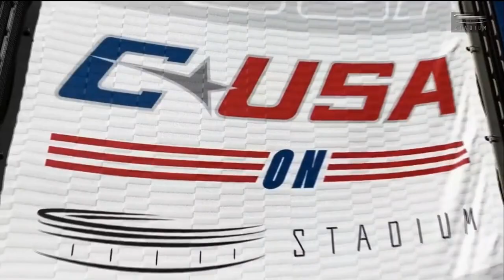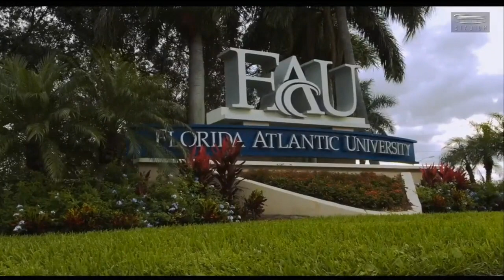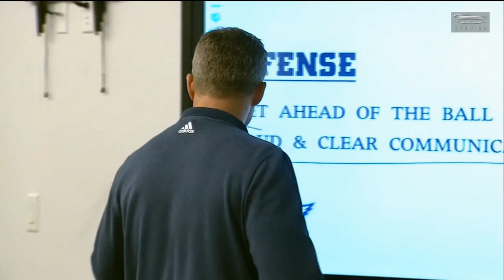2023-01-28 Western Kentucky @ Florida Atlantic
WKU put up another good fight against a strong FAU team that looks tournament bound.

Go Tops!